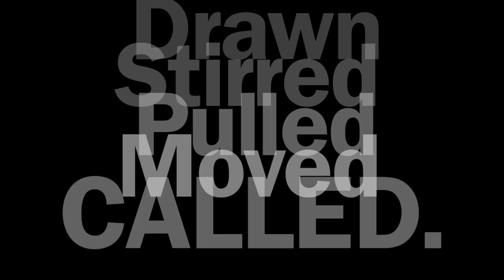Called: Sister Eileen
Franciscan Sister of Perpetual Adoration, Eileen McKenzie, explains why she became a Catholic sister and what about that vow of celibacy?